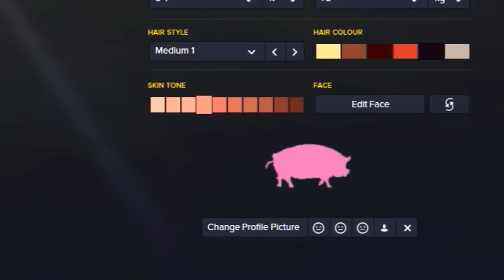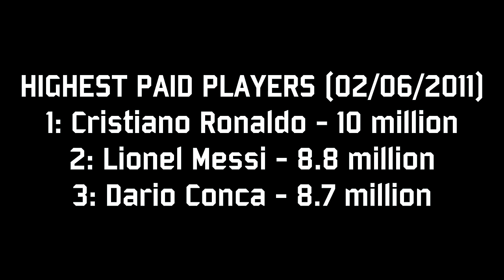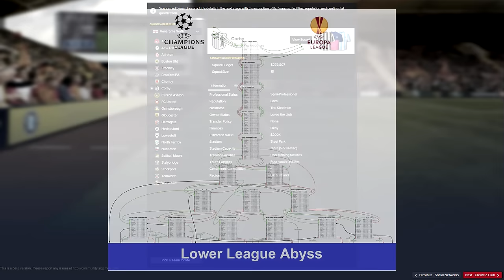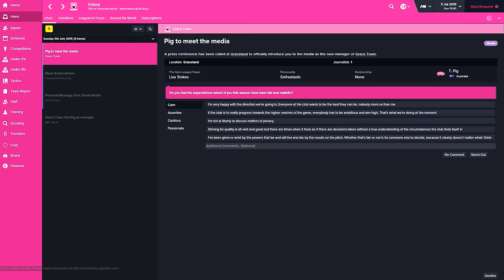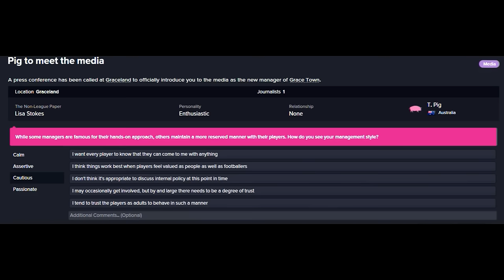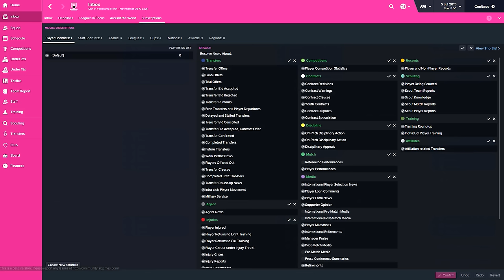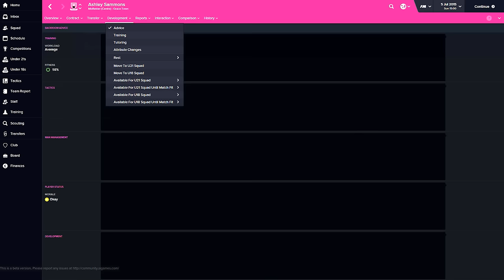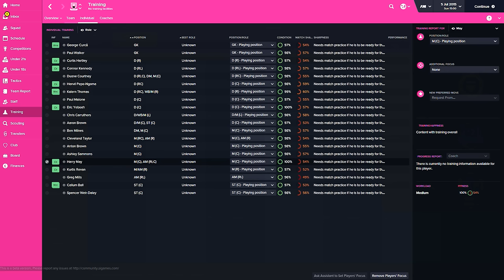Creating a club - Football Manager 2016 Let's Play, Part 1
Welcome to the Football Manager 2016 Let's Play. Football Manager 2016 (FM2016) is a football management simulation game with tons menu's and numbers. I like to edit the my Let's Plays so I will be editing this a ton with post commentary, music, sound effects and graphics with a focus on the matches instead of all the menu's. This episode though is about what is new in Football Manager 2016 compared to the older Football Manager games such as the ability to create your own club, your own manager's appearance, trade players to join your custom club and more.

I chose to base the club off of Corby FC as they are in the Vanarama north division in the English premier league. They are a club with poor finances, poor training facilities, poor youth facilities and a small stadium. Plus when you do take control of the club you will find that they have no other staff members including no assistant manager!

Football Manager, Sports Interactive, the Sports Interactive logo, in-game generated images and any

other Football Manager related items are either registered trademarks or trademarks and/or copyright

SEGA and the SEGA logo are either registered trademarks or trademarks of SEGA Corporation. All rights

reserved.

This video and channel are not endorsed by Sports Interactive or SEGA and is intended for entertainment

purposes only. The views expressed are the views of the individual contributor and not those of Sports

Interactive or SEGA. The official Football Manager site can be found and the

official forums can be found at community.sigames.com.